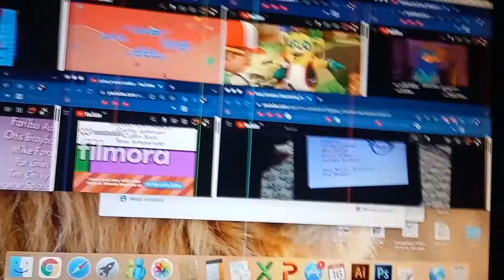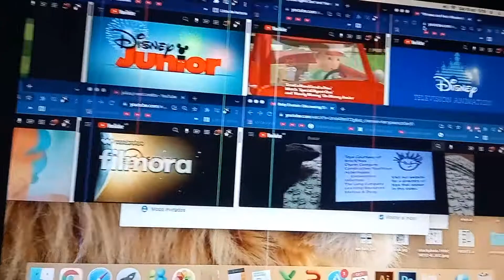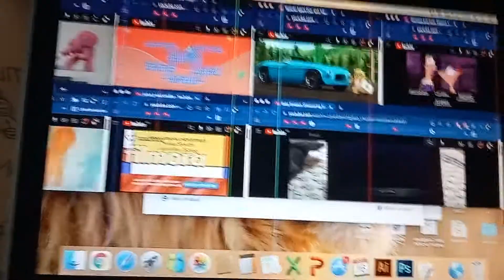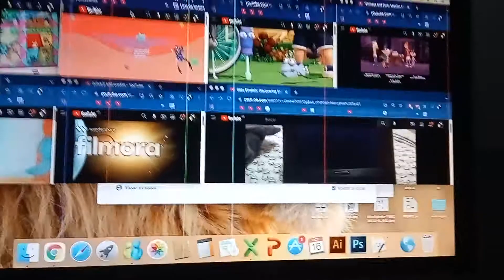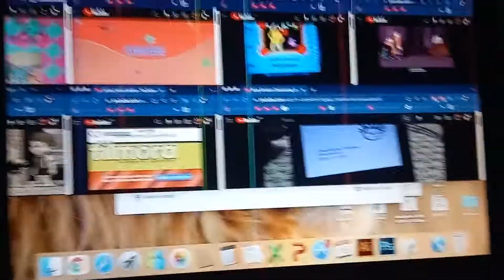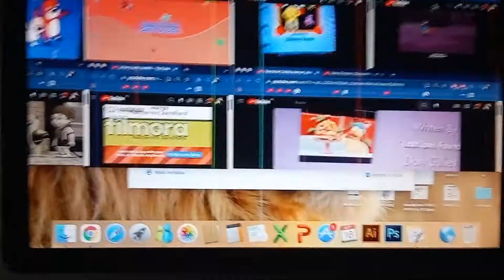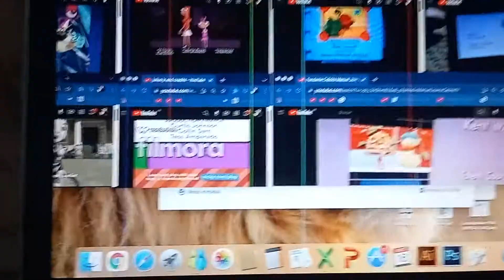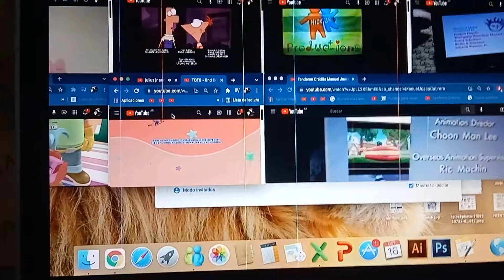BC, BE, FC, JJ, OSO, Promo, PAF and TOTS Crédits Remix